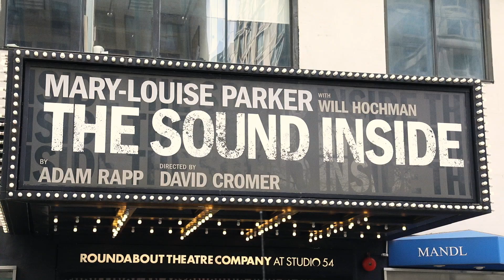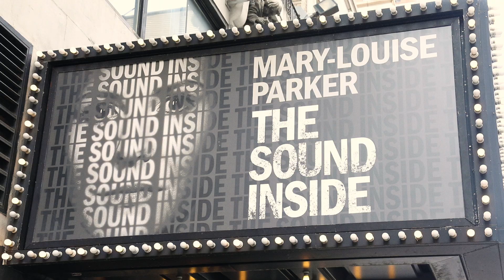Mary-Louise Parker and More Talk Bringing THE SOUND INSIDE 's Thrilling Two-Hander to Broadway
Stars Mary-Louise Parker and Will Hochman share what drew them to THE SOUND INSIDE and why it's perfect for Broadway with director David Cromer and playwright Adam Rapp.